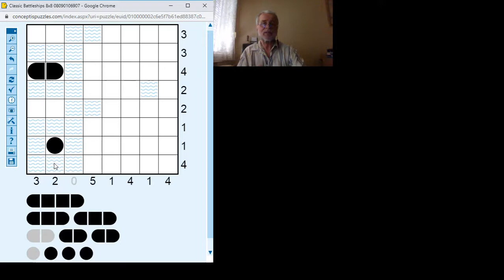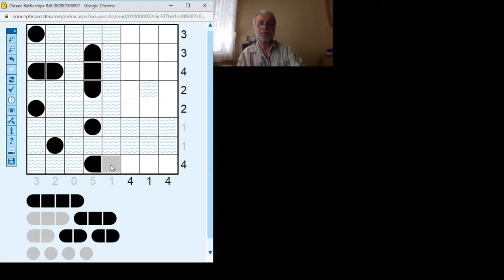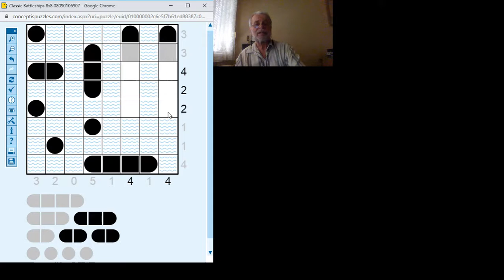Battleships megoldása lépésről lépésre 2020.07.21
Közepesen nehéz 8*9-as Battleships megoldása lépésről lépésre. Az egyszerűbb megértés érdekében szóbeli magyarázat is mellékelve.